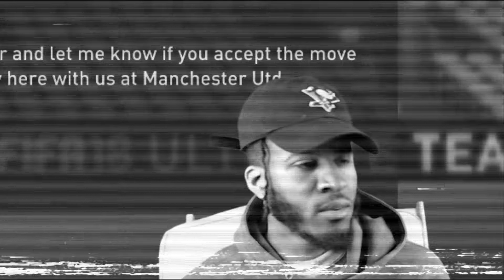FIFA 18 My Player Career Mode S2 Ep5- Road To Andreas Pereira - MUROUNHO IS FAILING US HARD!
Welcome back to some more FIFA 18 My Player Career Mode - Road To Andreas Pereira. In today's episode we face FC Porto in the Champions Cup and Stoke City in the prem. Mourinho continues to do some questionable play calling and it may cost us.

● New Videos everyday! From FIFA to DBZ and more! ●